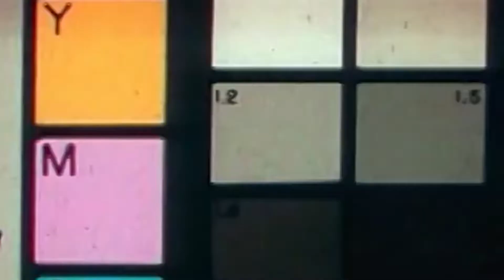Arkham Karvers- Alaska- Wardstock 2019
Arkham Karvers play fan favourite 'Alaska' for the first time in nearly 3 years at Wardstock 2019.